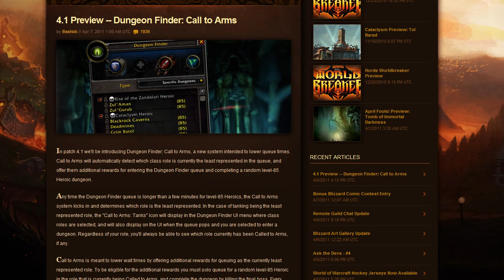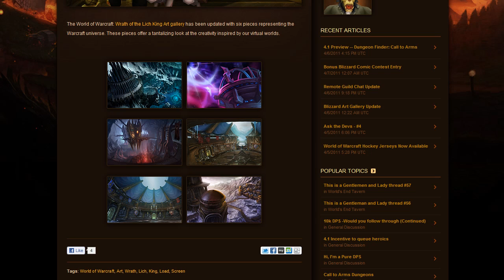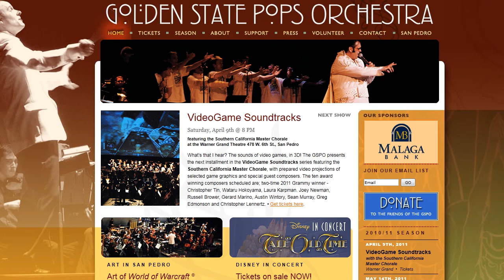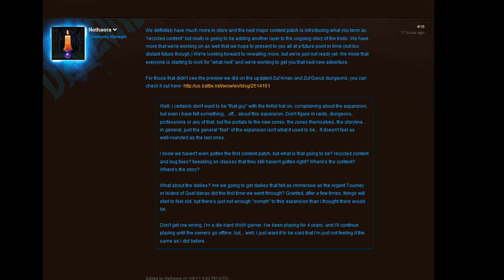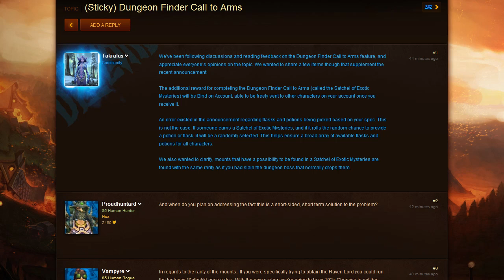Azeroth Daily 08/04/11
Azeroth Daily - Your Daily Dose of WoW News and Comment

Contents -

News - 00:12
Blues - 03:24
Daily Grind - 05:31
Postcards - 06:04
Mailbox - 09:53
Outro - 16:05

blizzard resorting to bribing tanks and healers to get queue times down?

Contest Winner: Guardian of Accounts - March 2011

blues

daxxarri on why the eu and us dev chat blogs have different titles

does catacylsm feel less rounded than previous expansions - Nethaera
doesnt think so

takralus with further details on the dungeon finder call to arms system